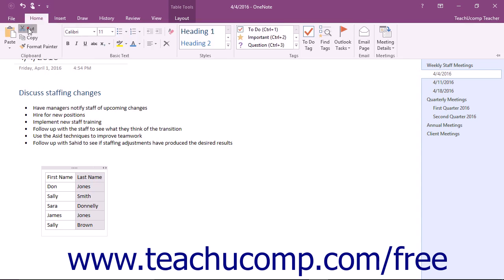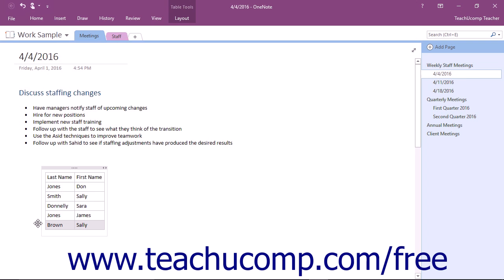OneNote 2016 Tutorial Moving Tables and Table Data Microsoft Training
Learn about Moving Tables and Table Data in Microsoft OneNote A clip from Mastering OneNote Made Easy. - the most comprehensive OneNote tutorial available. Visit us today!